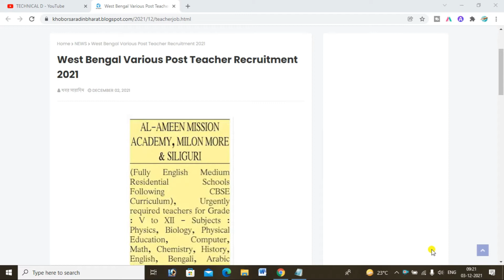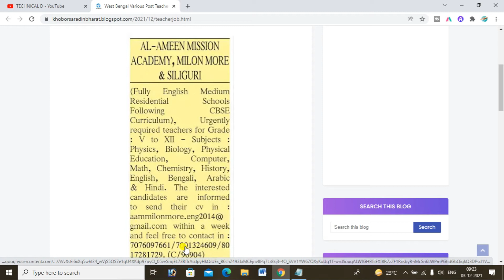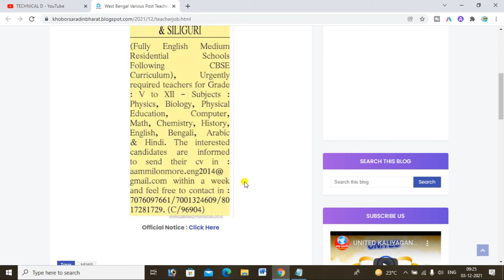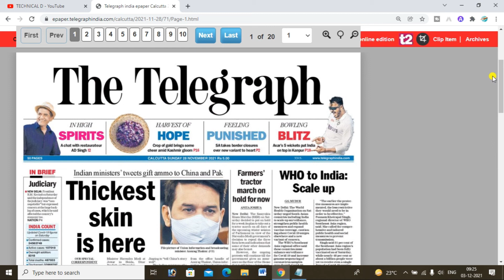West Bengal Various Post Teacher Recruitment 2021 | No Fee | Online Application